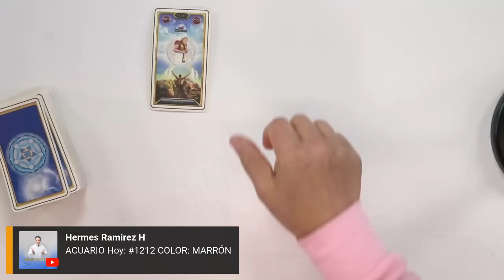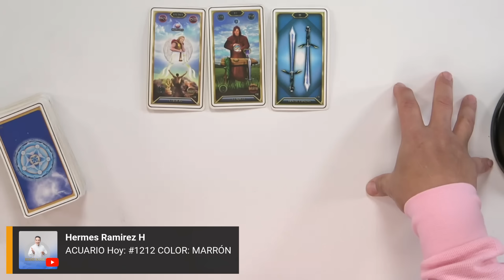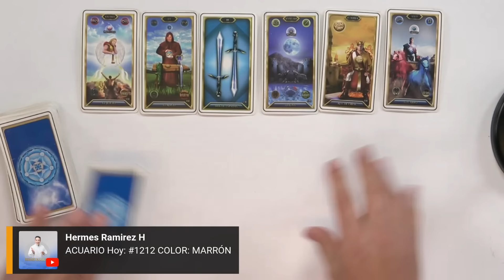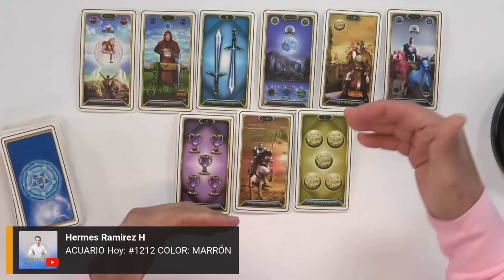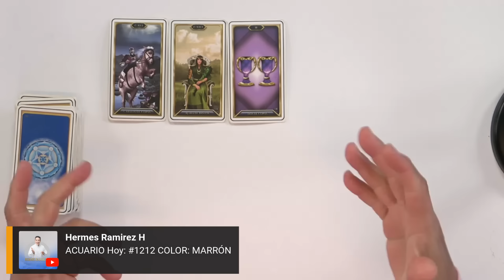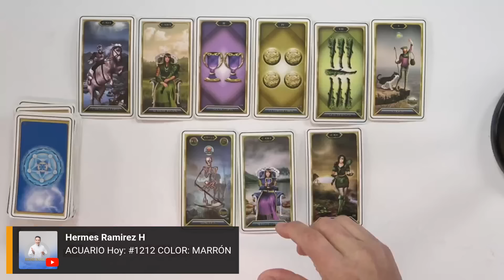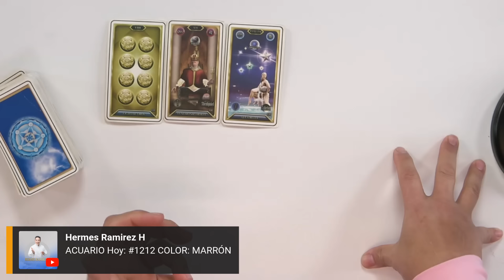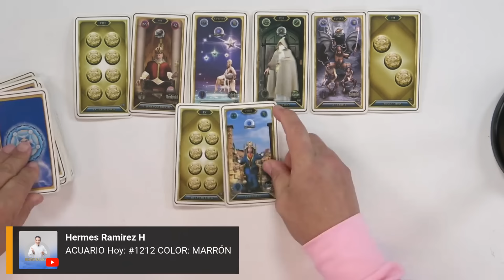ACUARIO Hoy: Es el DESTINO, una PROFECÍA, se CONOCERÁN. Ó le salvas la VIDA o te la SALVA a TI.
#1212     COLOR:  MARRÓN

Lee más...